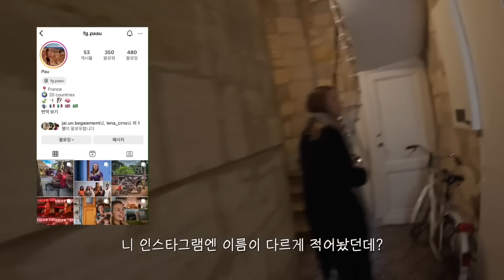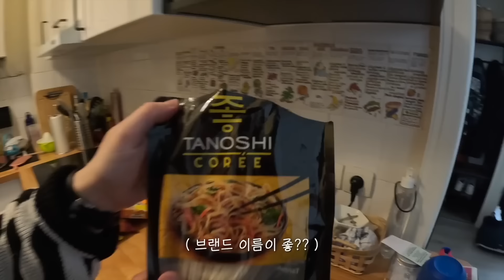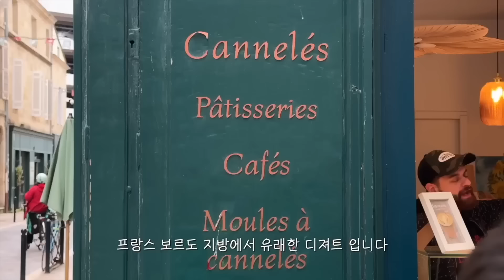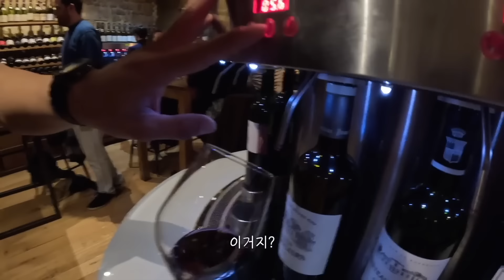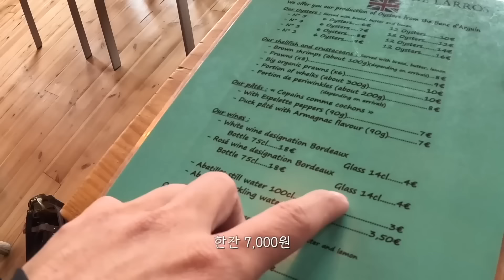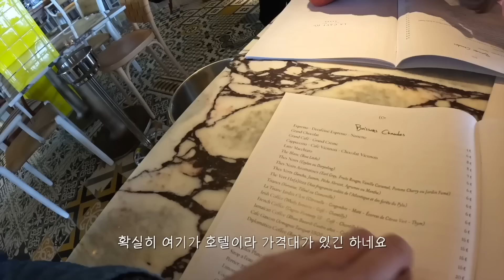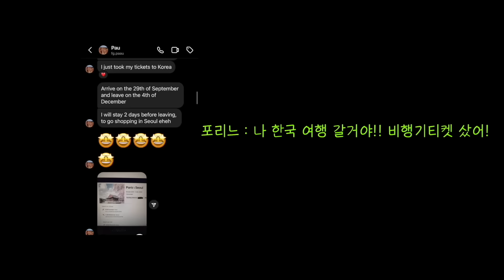프랑스 보르도에서 영화 같았던 일주일 여행기 [풀버전]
한국에서 곧 다시 만나자

구독 버튼 옆에 있는 🔔알람버튼을 활성화하면 알림을 받을 수 있습니다.
오늘도 함께 여행해 주셔서 감사합니다.